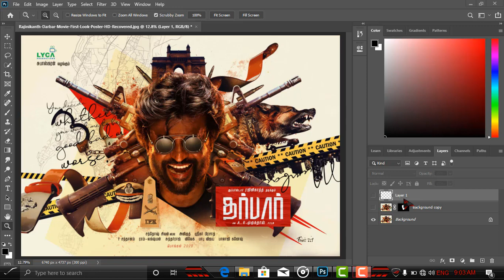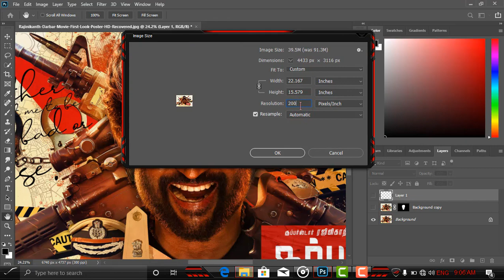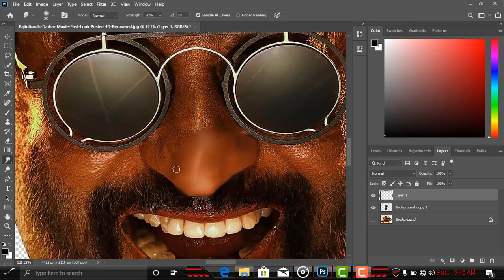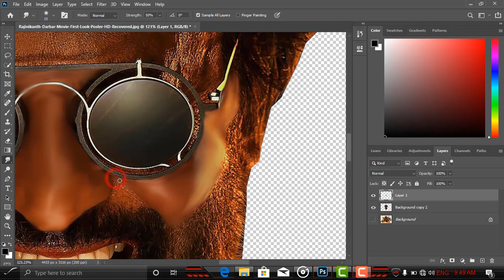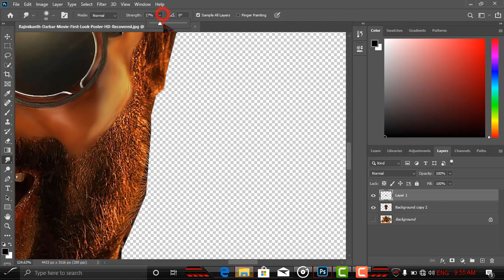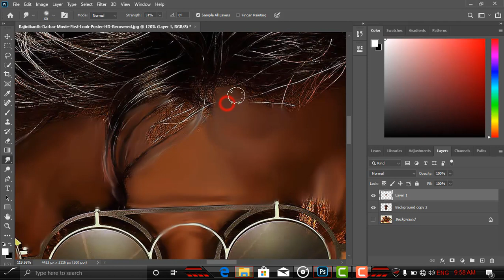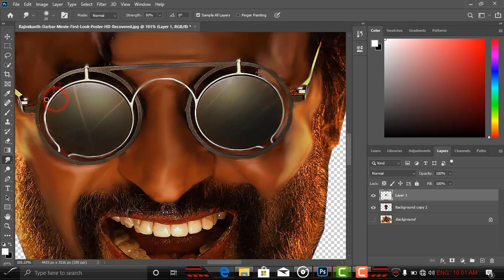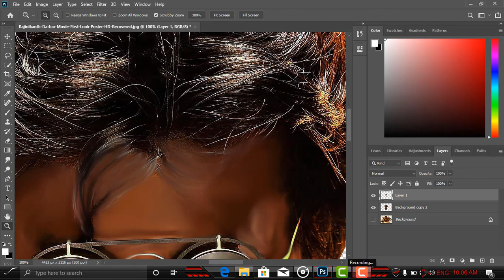Rajini darbar digital painting Tamil tutorial - part 1- smudge painting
digital painting
graphicgenie
rajini digital painting
tamil tutorial
photoshop tutorial
photoshop cc 2019
photoshopcc2020